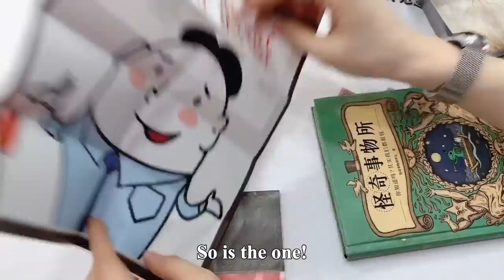SpongeBob SquarePants Hides A Mini "Golden Baby"! Who Has The Best Luck | Funny Playshop